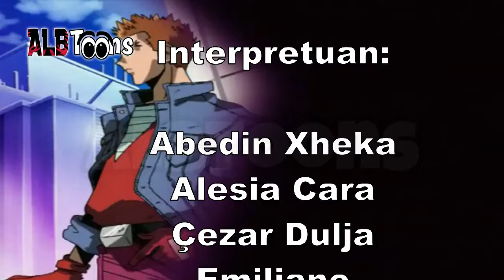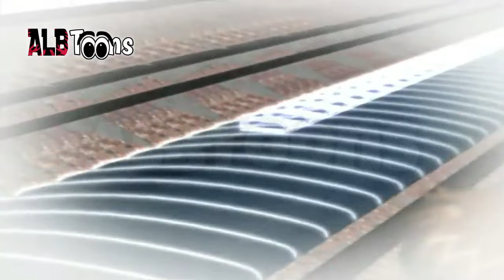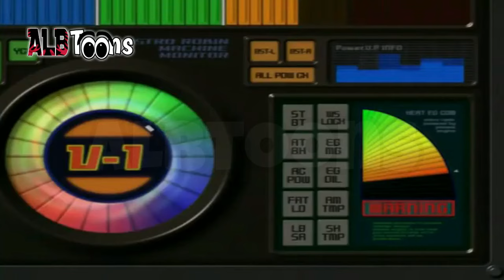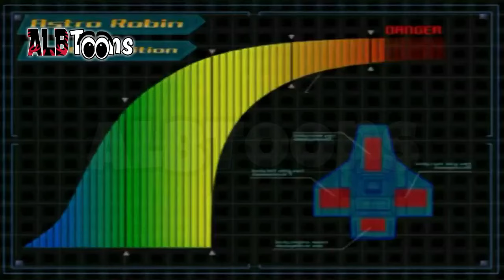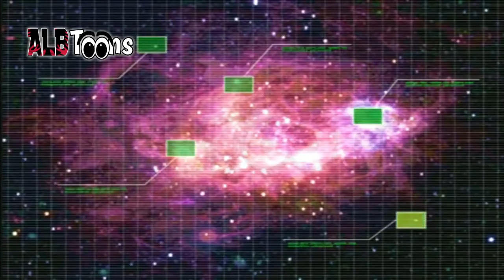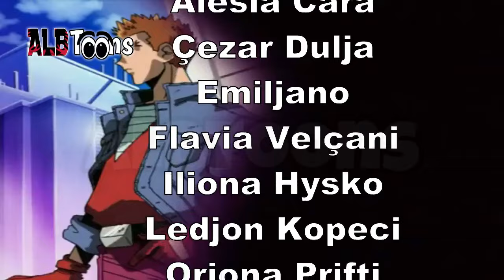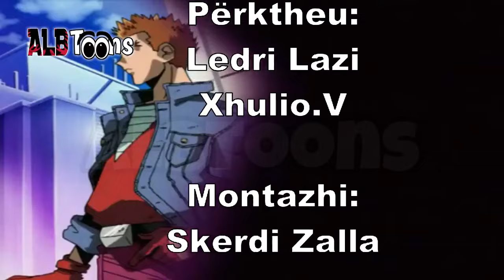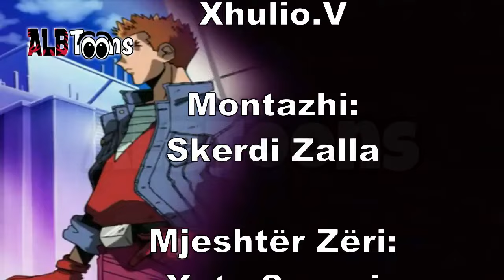Garat Legjendare F-Zero Dubluar ne Shqip - Te Gjitha Episodet